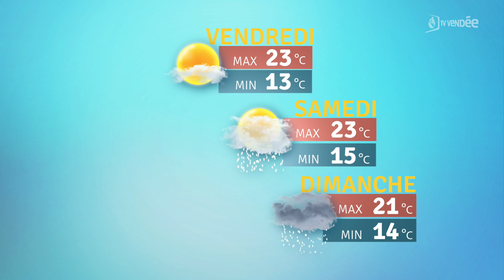La météo du 24 juin 2021